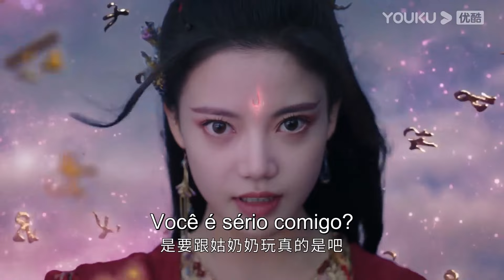PIAN RAN E YE QINGYU LUTAM JUNTOS, COM ELE PROTEGENDO A RAPOSINHA 🤜🤛 | ATÉ O FIM DA LUA | YOUKU